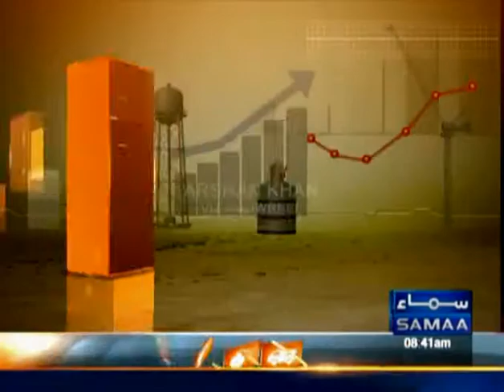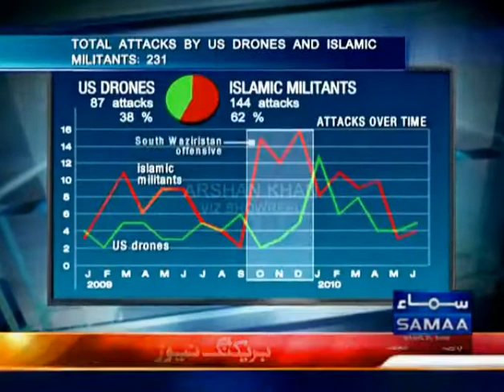Showreel (VIZRT) 2012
Vizrt Showreel 2012